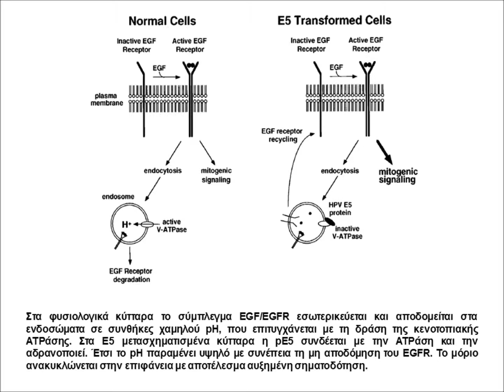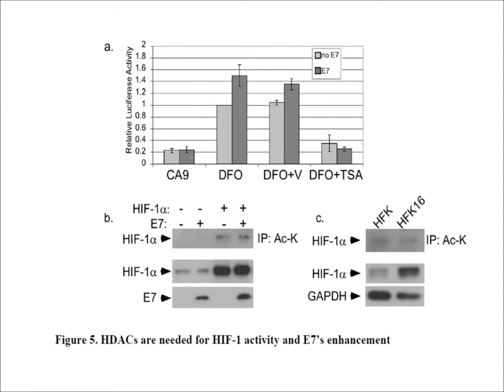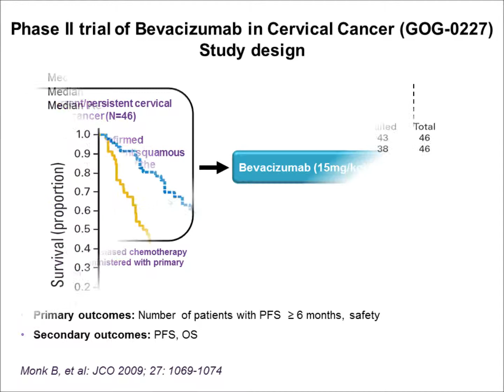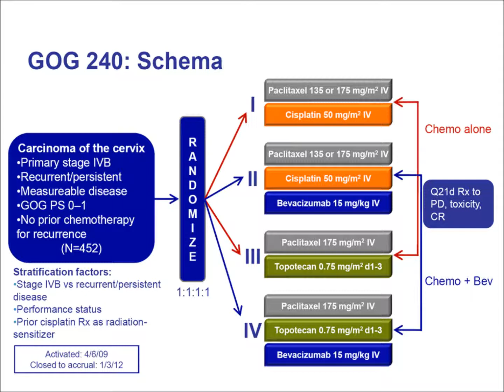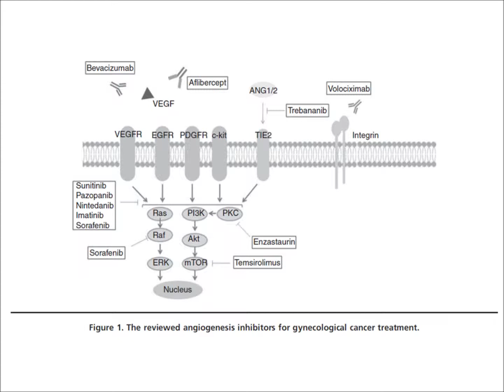ΑΝΤΙΑΓΓΕΙΟΓΕΝΕΤΙΚΗ ΘΕΡΑΠΕΙΑ ΣΤΟΝ ΚΑΡΚΙΝΟ ΤΟΥ ΤΡΑΧΗΛΟΥ ΤΗΣ ΜΗΤΡΑΣ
Χ.Α. ΠΑΠΑΔΗΜΗΤΡΙΟΥ, ΑΝ. ΚΑΘΗΓΗΤΗΣ ΠΑΝΕΠΙΣΤΗΜΙΟΥ ΑΘΗΝΩΝ, ΘΕΡΑΠΕΥΤΙΚΗ ΚΛΙΝΙΚΗ, ΝΟΣΟΚΟΜΕΙΟ "ΑΛΕΞΑΝΔΡΑ", 5ο ΜΕΤΕΚΠΑΙΔΕΥΤΙΚΟ ΣΕΜΙΝΑΡΙΟ ΚΛΙΝΙΚΗΣ ΚΑΙ ΕΡΕΥΝΗΤΙΚΗΣ ΟΓΚΟΛΟΓΙΑΣ